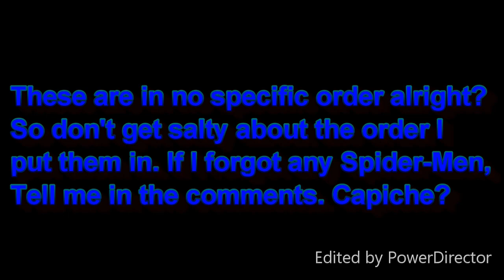Alternate Spider-Man Multiverse (Spider-Verse) Character Theme Songs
Old fan of Spider-Man btw
And Yes, the movie Spider-Men were included just in case.